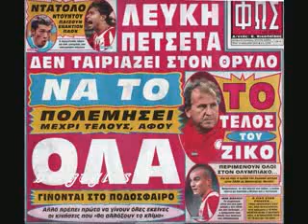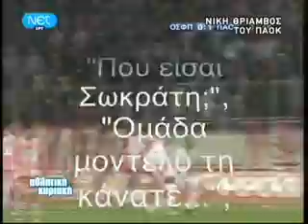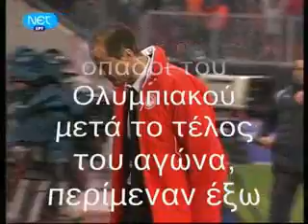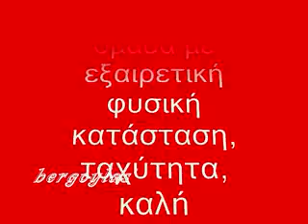OLYMPIAKOS- PAOK-0-1-GIASAS..mp4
Το πρωτάθλημα, είναι ο στόχος του ΠΑΟΚ σύμφωνα με τον Βίκτο Βιτόλο, που όμως υπογραμμίζει πως αυτός και οι συμπαίκτες του θα πρέπει να παραμείνουν ψύχραιμοι παρά τη μεγάλη νίκη που τους έφερε πιο κοντά στην κορυφή.
Περιχαρής ήταν ο πρόεδρος του ΠΑΟΚ, Θοδωρής Ζαγοράκης, μετά την λήξη του αγώνα με τον Ολυμπιακό. Πανευτυχείς ήταν και οι παίκτες του δικεφάλου του Βορρά. Πριμ 100.000 ευρώ ανακοίνωσε η διοίκηση του Δικεφάλου για τη νίκη στο Φάληρο.

Ο Ισπανός μέσος του ΠΑΟΚ, σε συνέντευξη του σε ραδιοφωνικό σταθμό, μίλησε για το παιχνίδι με τον Ολυμπιακό αλλά και για την συνέχεια της χρονιάς ΠΑΟΚ στέλνοντας το δικό του μήνυμα για την ομάδα και επί προσωπικού.

 "Το γεγονός ότι αγωνιζόμασταν εκτός έδρας και μάλιστα με μια ομάδα όπως ο Ολυμπιακός μας έκανε όλους στην ομάδα να δώσουμε κάτι παραπάνω. Το μυστικό είναι μόνο η σκληρή δουλειά, έτσι είχαμε άψογη συνεργασία στο κέντρο και τα πήγαμε όλοι πολύ καλά".

Αναφερόμενος στους στόχους της ομάδας της Θεσσαλονίκης τόνισε: "Είναι ξεκάθαρο πως μετά από αυτή την νίκη κάναμε ένα μεγάλο βήμα μπροστά. Ο στόχος πάντως δεν αλλάζει, παραμένει πάντα ο ίδιος και είναι ο τίτλος, για αυτό άλλωστε παλεύουμε όλοι στην ομάδα του ΠΑΟΚ. Πλησιάσαμε λίγο παραπάνω στην κορυφή με αυτή την νίκη αλλά χρειάζεται να παραμείνουμε ψύχραιμοι ώστε να μπορέσουμε να συνεχίσουμε με τον ίδιο τρόπο".

Στη σπουδαία νίκη επί του Ολυμπιακού αναφέρθηκε ο τερματοφύλακας του ΠΑΟΚ Κώστας Χαλκιάς που έπλεξε το εγκώμιο της διοίκησης και δήλωσε δικαιωμένος που επέλεξε να αγωνιστεί στον "Δικέφαλο".

Ο διεθνής τερματοφύλακας του ΠΑΟΚ
Για την εικόνα του Ολυμπιακoύ στον αγώνα της Κυριακής και τη νίκη της ομάδας του: "Από την αρχή του β΄ γύρου ο ΠΑΟΚ παλεύει όλα τα παιχνίδια στα ίσα. Απέναντι σε μια ομάδα που ήθελε τη νίκη για τους δικούς της λόγους, εκμεταλλευτήκαμε τις ευκαιρίες και θεωρώ ότι το αποτέλεσμα είναι δίκαιο.

Για τον ενθουσιασμό που σκόρπισε στους φίλους του ΠΑΟΚ η νίκη επί του Ολυμπιακού: "Ο κόσμος είναι λογικό να ενθουσιάζεται, αλλά εμείς ζήσαμε τη χθεσινή νίκη με ηρεμία. Υπήρξε ενθουσιασμός, αλλά έχουμε ακόμα πολύ δρόμο μπροστά μας. Δεχόμαστε τη χαρά του κόσμου, αλλά θα πρέπει να τους δώσουμε να καταλάβουν ότι για να μεγαλώσουμε αγωνιστικά ακόμα περισσότερο πρέπει να υπάρχει ηρεμία, ισορροπία και αλλαγή νοοτροπίας".